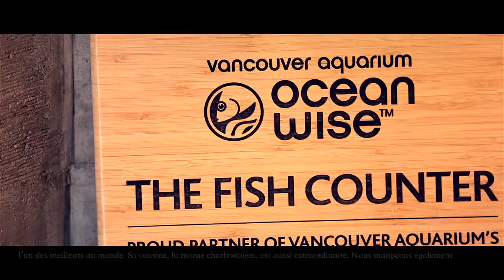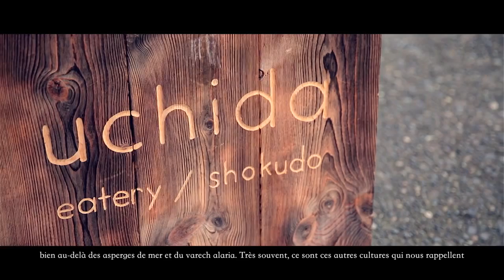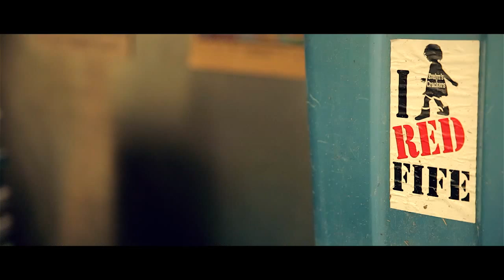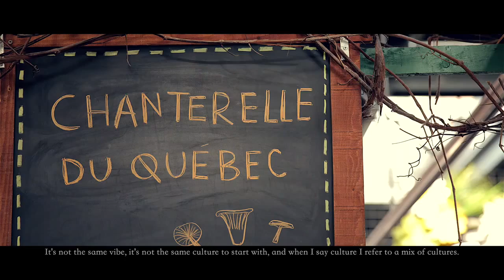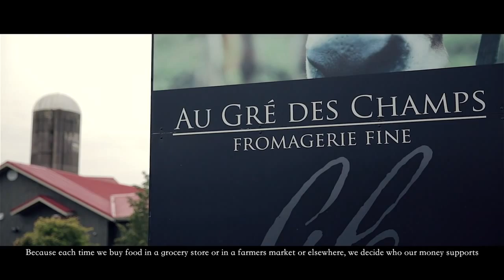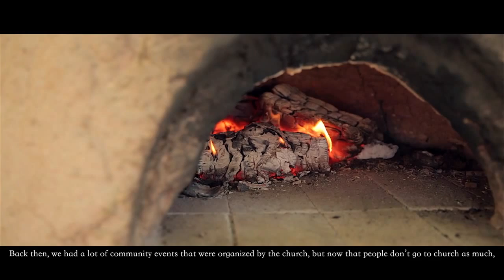Slow Food in Canada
A video by Kevin Kossowan "I was asked to aggregate stories from across Canada about what Slow Food in Canada 'is'. This is what the camera saw."